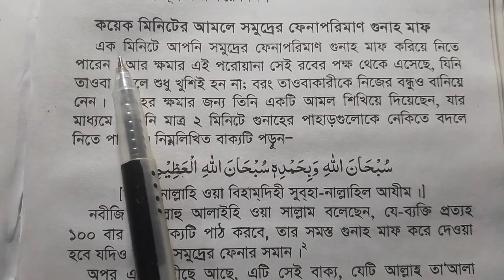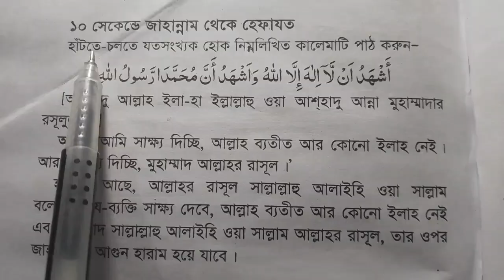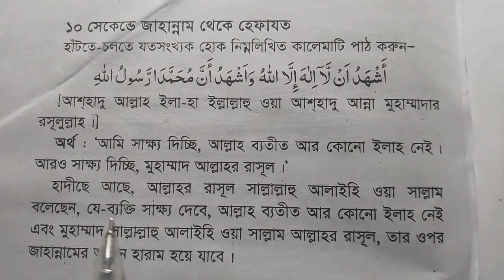দশ সেকেন্ডে চল্লিশ হাজার নেকির আমল | গুনাহ মাফ হওয়ার আমল | ফজর নামাজের পর আমল | 10 second Amol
দশ সেকেন্ডে চল্লিশ হাজার নেকির আমল
গুনাহ মাফ হওয়ার আমল
ফজর নামাজের পর আমল
10 second Amol